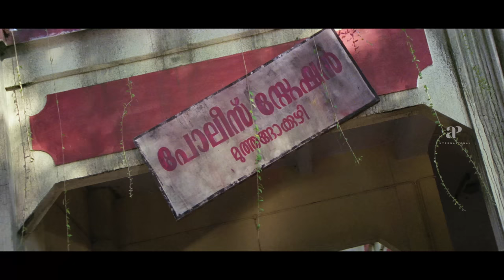Ben Johnson Malayalam Movie | Kalabhavan | Kalabhavan scolds all policemen for dressing improperly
Ben Johnson is a 2005 Malayalam-language action thriller film directed by Anil C. Menon and produced by Milan Jaleel . Johnson, the honourable son of a dreaded local thug, decides to erase the bad image of his father in the society. He becomes a police officer and fights to bring criminals to justice.

Movie Credits :-
Directed by : Anil C. Menon
Written by : T. A. Shahid
Screenplay by : T. A. Shahid
Produced by : Milan Jaleel
Starring : Kalabhavan Mani , Indraja , Siddique , Cochin Haneefa , Kalasala Babu , Vijayaraghavan
Cinematography : P. Sukumar
Edited by : L Bhoominathan